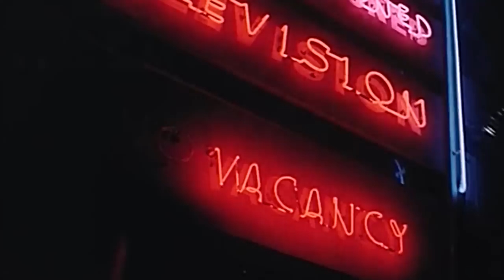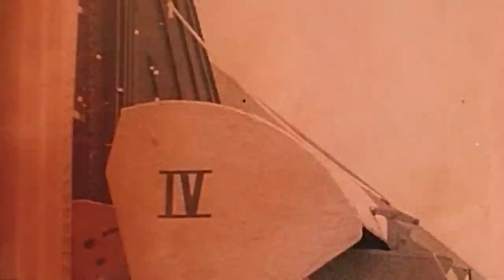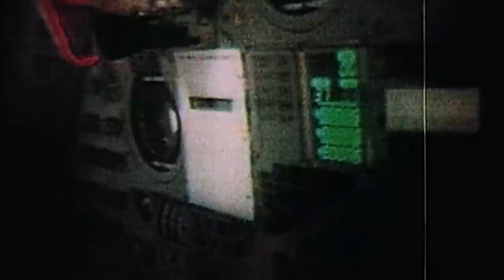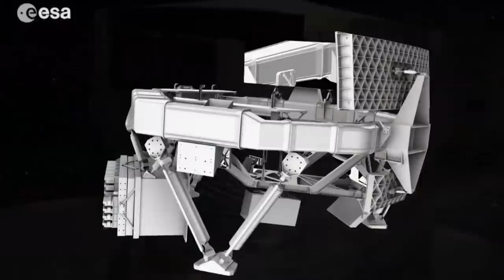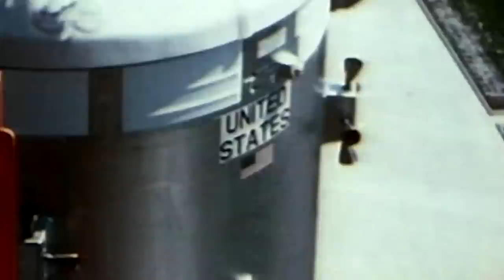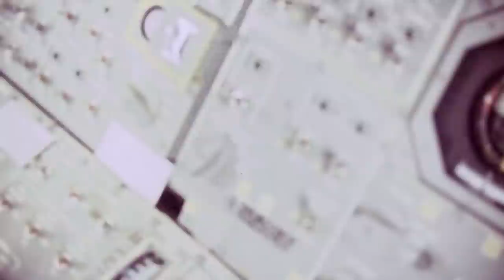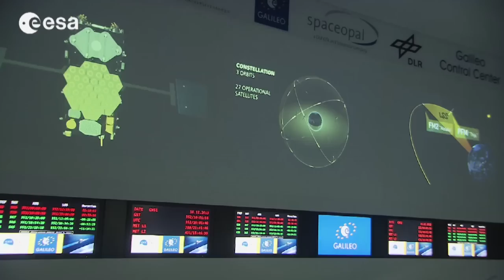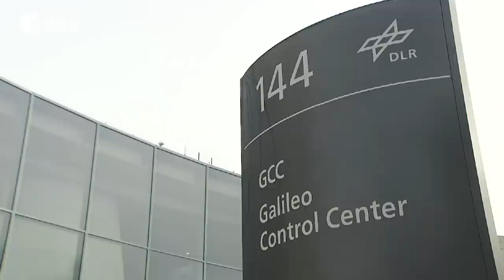Apollo 11: The Complete Story Of The Moon Landing | Trajectory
"We choose to go to the Moon in this decade and do the other things, not because they are easy, but because they are hard", when JFK made this declaration in 1962, no one knew if it would actually be possible. Yet, on July 20 1969, Neil Armstrong and Buzz Aldrin set foot on the moon in what is one of mankind's greatest achievements.

00:00 Apollo 11
16:55 SpaceX
22:30 Apollo 8
28:00 Apollo 9
32:30 Apollo 10
39:00 Landing Rockets
42:00 Lost Satellites